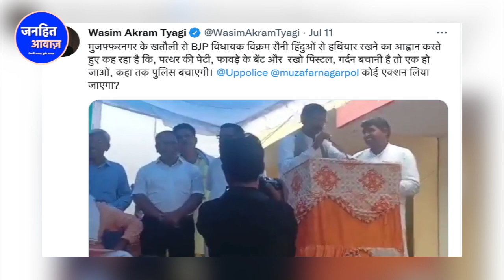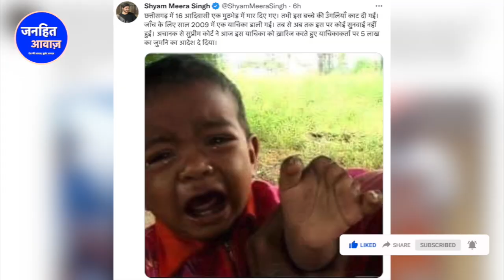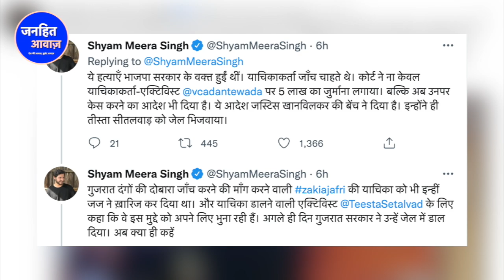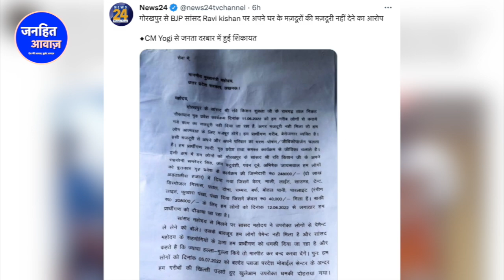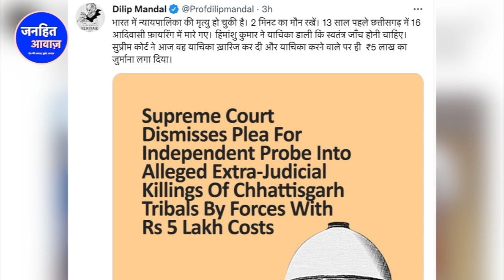मोदी के खिलाफ सड़कों पर BJP MLA/BJP MLA EXPOSED MODI